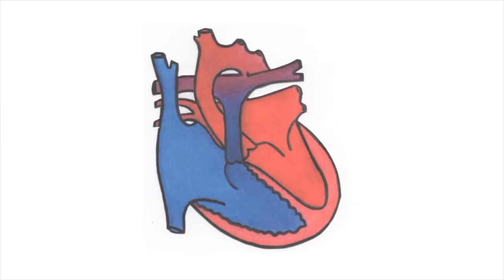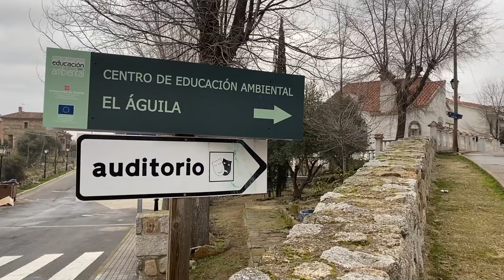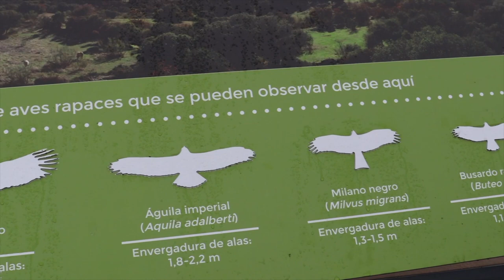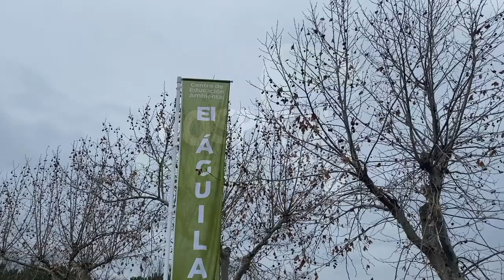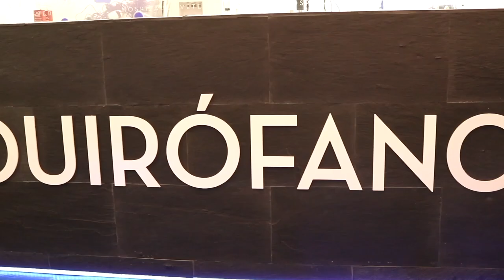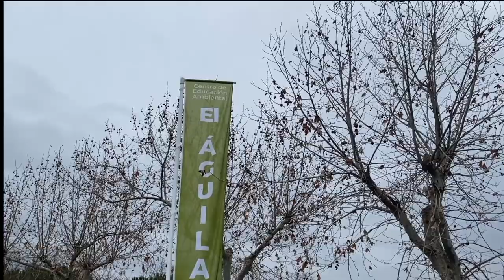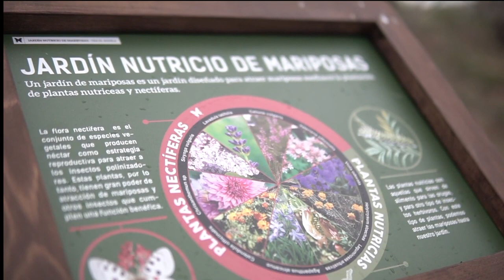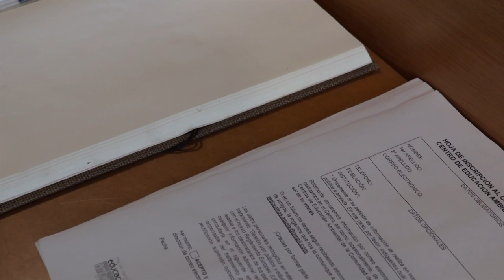Dos crías de cobaya nacen por cesárea de urgencia | Hospital Animal TV (episodio completo)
Hoy en Hospital Animal TV os traemos tres casos apasionantes del mundo animal. Primero conocemos a NORA, una gatita que a los tres meses y medio de edad acude al Hospital Veterinario para ser intervenida del corazón.
Nos desplazamos a Chapinería, para conocer el Centro de Educación Ambiental El Águila y también viviremos la historia de Pelusi, una cobaya que no puede parir dos pequeñas crías.